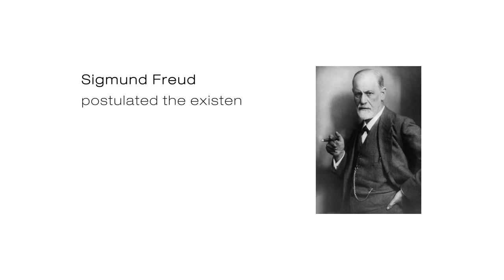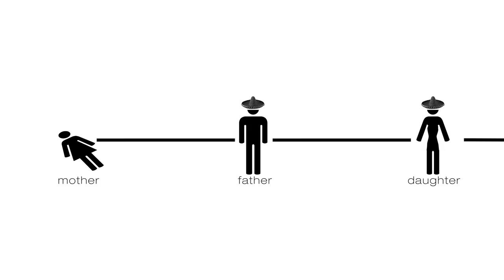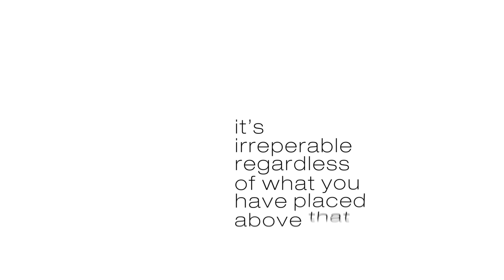El Sombrero: Film Review by Alex Frois